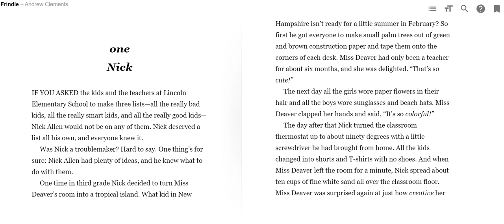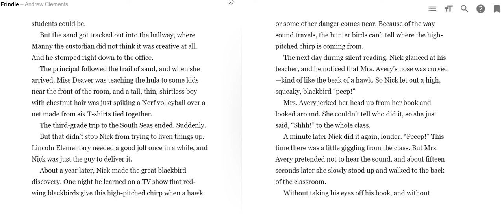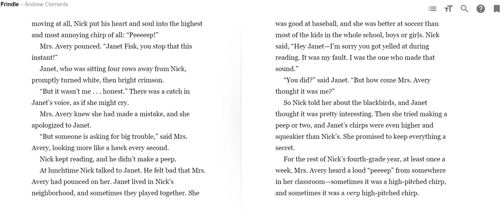Frindle Chap 1